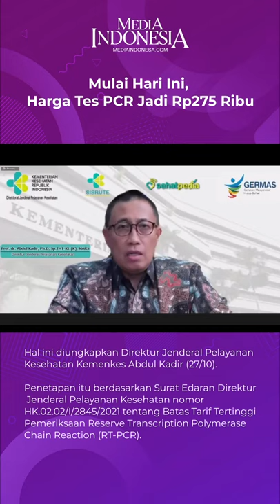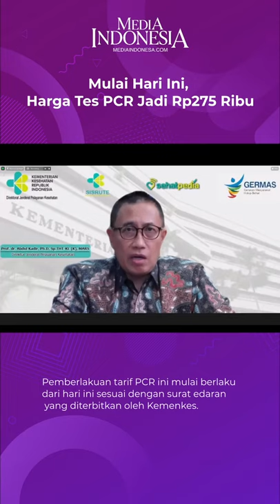Mulai Hari Ini, Kemenkes Tetapkan Harga Tes Swab PCR Menjadi Rp275 Ribu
Kementerian Kesehatan menetapkan batas maksimal pelaksanaan tes Swab PCR yang digunakan untuk persyaratan perjalanan menjadi Rp275 ribu untuk di Pulau Jawa dan Bali dari sebelumnya Rp490 ribu, serta Rp300 ribu untuk di luar Pulau Jawa dan Bali.

Hal ini tertuang dalam Surat Edaran Direktur Jenderal Pelayanan Kesehatan nomor HK.02.02/I/2845/2021 Tentang Batas Tarif Tertinggi Pemeriksaan Reserve Transcription Polymerase Chain Reaction (RT-PCR).

covid-19